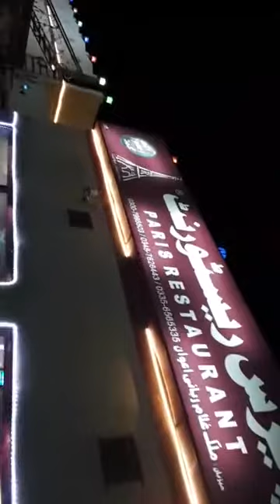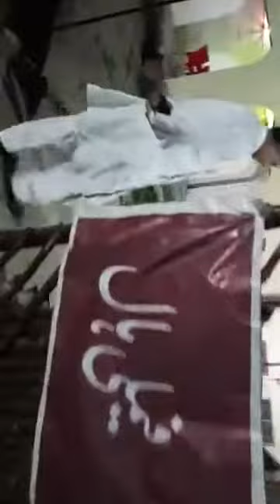Asif Malik Riaz at paris restaurant in Sarghodha (his home town)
Asif Malik Riqz is talking about his holidays in Sarghoda and appreciate owner of Paris Restauran. It is an amazing place for clean and healthy food.